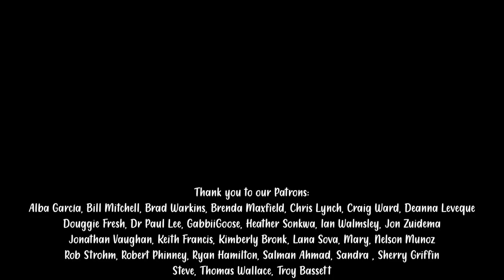WE'RE FRUSTRATED // forced quarantine in a school bus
Survival Garden Seed Kit